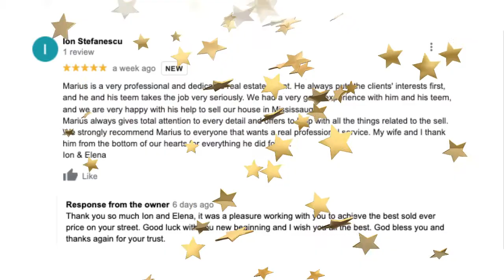Investiții - avantaje și dezavantaje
În acest episod, Marius Mitrofan, agent imobiliar în zona Toronto și împrejurimi, cu o experiență vastă în domeniu, explică:

✅ Care sunt cele mai bune investiții imobiliare; cheltuieli și legislație legate de acestea.
✅ La ce să ne uităm atunci când investim.
✅ Care este suma minimă pentru depozit.
✅ Cum stabilim chiria.
✅ Cresc sau scad prețurile la imobiliare?

🎙️ Interviu realizat de: Felicia Stepan